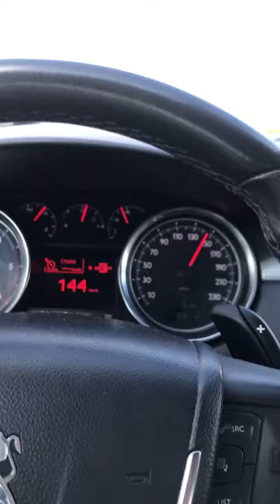# Peugeot 508 173 km/h max